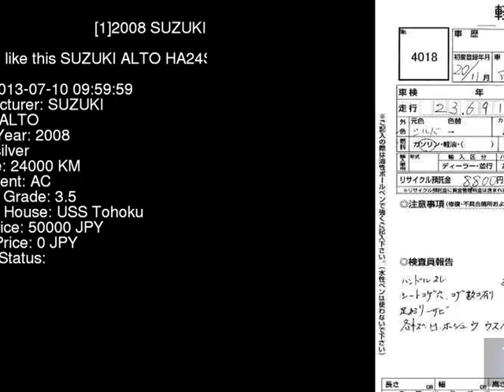2008 SUZUKI ALTO HA24S - Japanese Used Car For Sale Japan Auction Import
2008 SUZUKI ALTO  HA24S - Japanese Used Car For Sale Japan Auction Import HA24S,SUZUKI,ALTO,jdmvip,vip,jdm,cars,japan,jdmvip.com,japanesecars,usedcars Japanese Used JDM Car For Sale At Auction in Japan for Import